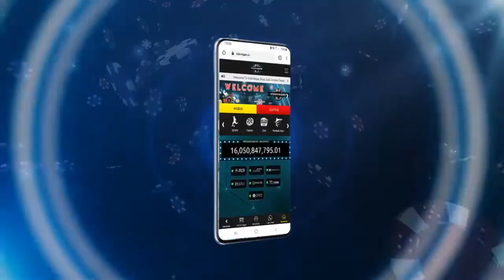🔴🔴🔴 SENSATIONAL JACKPOT GAME SLOT ONLINE FRUIT RAINBOW | PRAGMATIC PLAY 2020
Sensational Jackpot Game Slot Online Fruit Rainbow
BONUS CASHBACK CASINO 5%
BONUS ROLLINGAN SPORTBOOK 0.5%

- WAJIB DITONTON TRIK UNTUK MENANG 3X LIPAT